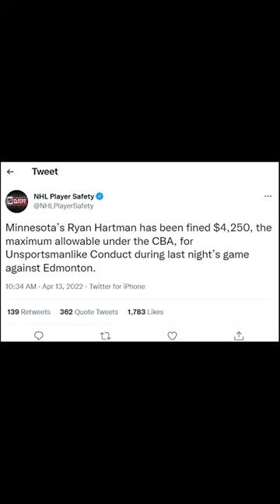MN Wild Fans, Evander Kane's Ex-Wife pay off Ryan Hartman's NHL Fine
MN Wild fans are the best! After the NHL announced a $4,250 fine to Ryan Hartman for flipping the bird towards Evander Kane, Wild fans and noted others like Evander's ex-wife Anna started Venmoing money to Hartman...HUNDREDS of transactions came through!